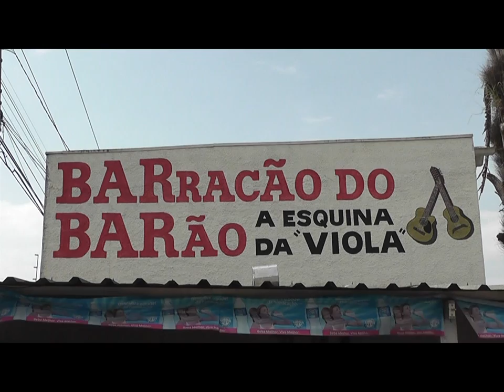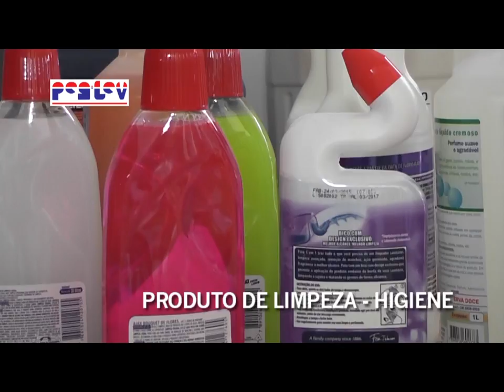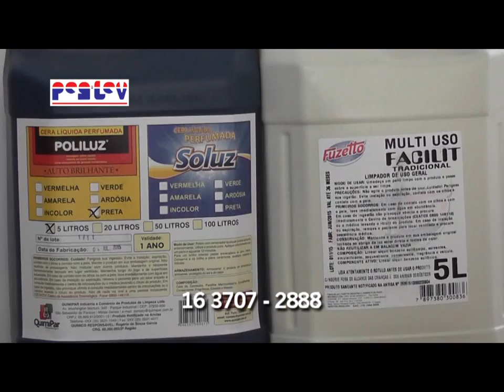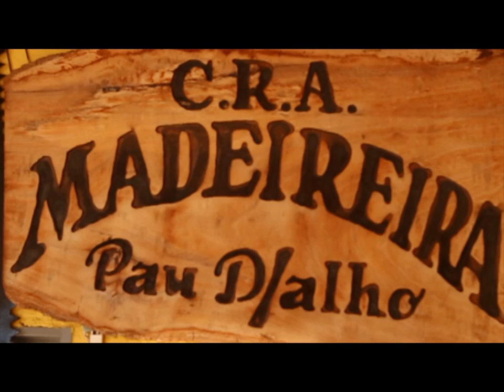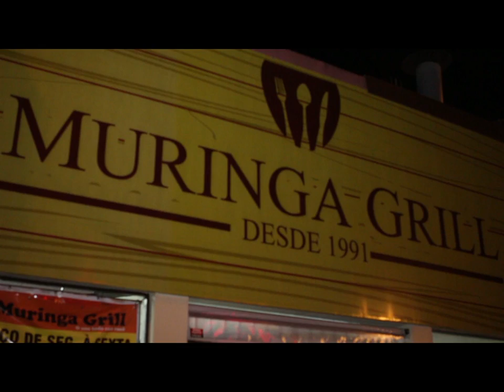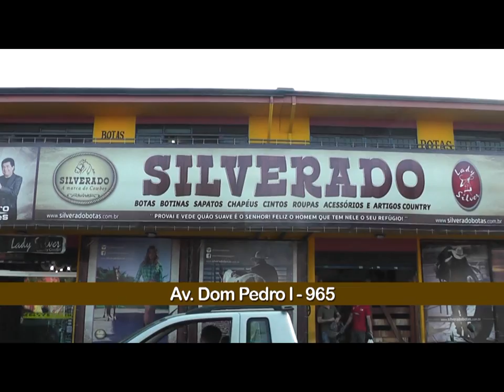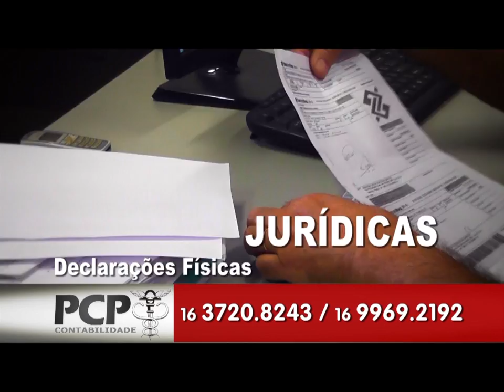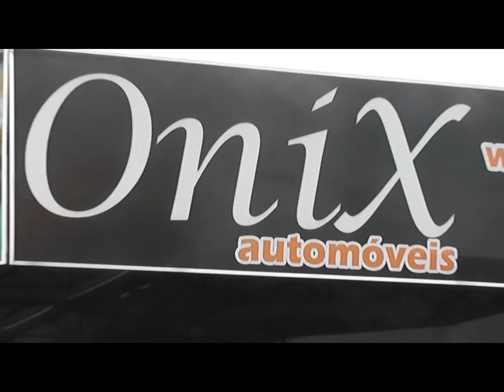NO PONTEIO DA VIOLA | JEAN CARLOS E MICHEL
Luiz Viola recebe a dupla Jean Carlos e Michel .